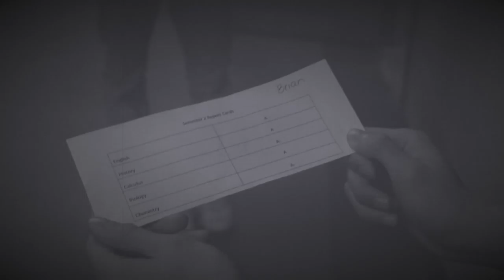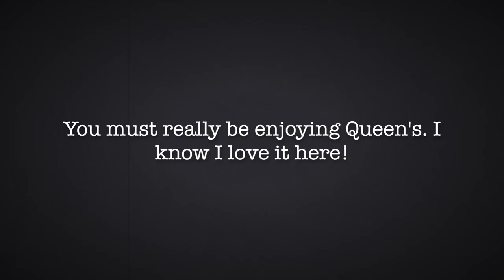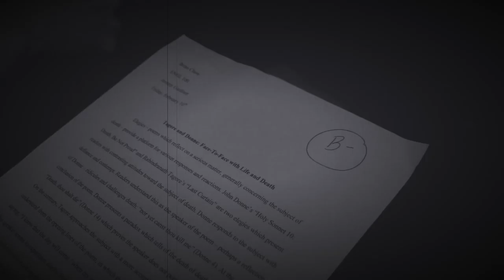The Student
A film made for Film 110 tutorial 014 by Clare Smith, Katie Hetherington, Brian Chow, and Sarah Craig.